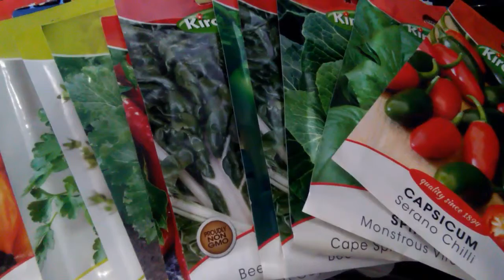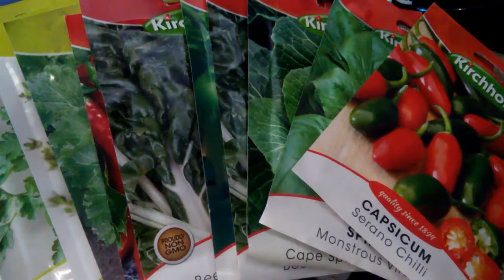Project Work first contribution to Khula Village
Project work stems of a brain wave from my two youngsters. School leavers has nothing to do. They are keeping themselves busy with online games and told me they have to keep in some sort of routine other wise they go mad.

So thinking of daddy son projects we can do in and around the house while time tick over waiting for a suitable job opening we thought of a vegetable garden.

This idea was picked up by Frankie2Socks and together me and Franky works on a little bigger scheme, but I run into the DA Councillor and she is busy with a vegetable garden project from her side. So this is the first contribution from Project Works to the Khula Village youth also awaiting suitable jobs.

Ana we hope this will help you get the kids involved. Maybe you will be asking for more seeds soon. We will get together and see how we can help with potting soil.